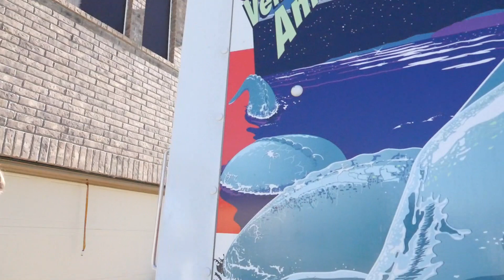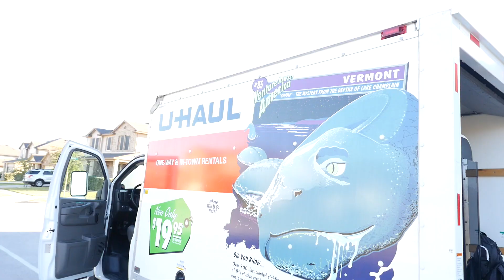We Might Be Opening Our Own Gym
In the latest edition of TLB Tuesdays we show you exactly how we've been living for the past month down in Texas. We also reveal a little secret about our next move.